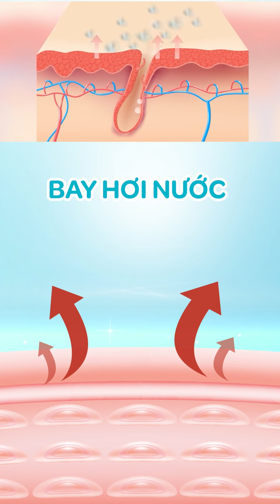Mẹ đã biết chăm con sốt về đêm đúng cách